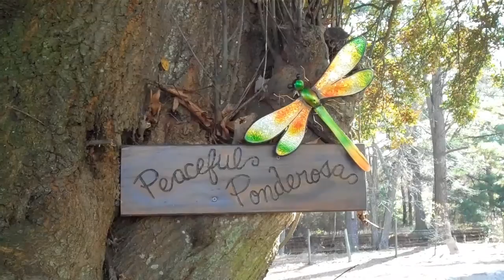Peaceful Ponderosa Ep.1